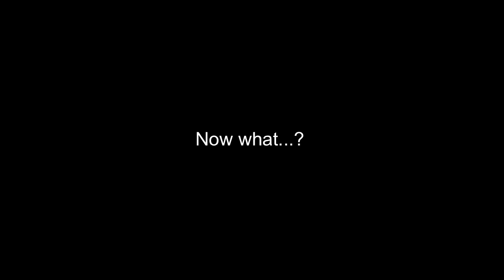澳洲Knog cobber尾燈 - 讓你車子的座管，成為公路上最醒目的「燈塔」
讓你車子的座管，成為公路上最醒目的「燈塔」

這個當今最狂的尾燈Knog Cobber，具有330°全角度的警示效果，讓你在夜間道路上有全方面的保護，而且這尾燈還能連接電腦讓你自行編輯閃燈模式，尾燈可以客製化？！...這還真是有趣！Knog Cobber維持這家澳洲品牌的風格，把這個小小的燈具琢磨到新境界，取消充電孔改為延伸自帶USB插頭，從此以後你就不用再找充電線了！

燈具上方的按鈕，長按就是開啟與關閉，短按則是切換模式，繞著按鈕的圓形狀態燈在沒電時會亮紅燈，充飽電會亮綠燈，是不是很直覺好懂！看一次就記得～

最高達50流明的高效COB模組，充電四小時，最長可連續使用40小時，再結合車上的磁吸固定座，只需要幾秒鐘就能拆裝完成，好的設計就是這麼貼心啊！

也難怪這個尾燈獲得GOOD DESIGN AWARD (G-mark設計獎) 年度最佳通勤自行車尾燈的肯定！還有我們BIKEfun的推薦啦 :D

推薦給經常在都會區騎車的朋友，你會需要這個「迷你燈塔」的保護，因為，安全才是回家的最佳路線喔

Knog Cobber 全角度尾燈
建議售價 1499元
蝦皮拍賣：

規格：
內附不同長度的矽膠彈性環，並能對應 圓座管與空力座管的固定座，圓周長20公分以內都可安裝。重量：22g (2個50元硬幣的重量)

台灣代理商公司貨，享有產品兩年保固。
註：不包含人為因素。